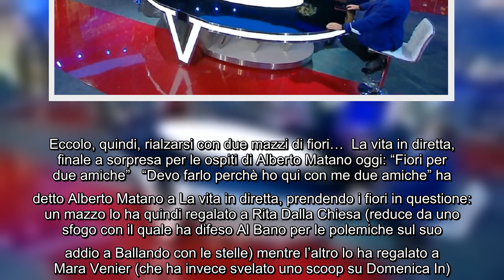Alberto Matano, finale insolito a La vita in diretta: "È una novità, devo farlo per due amiche" E' a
Alberto Matano, finale insolito a La vita in diretta: "È una novità, devo farlo per due amiche" E' andato in onda anche oggi, lunedì 1 novembre 2021,